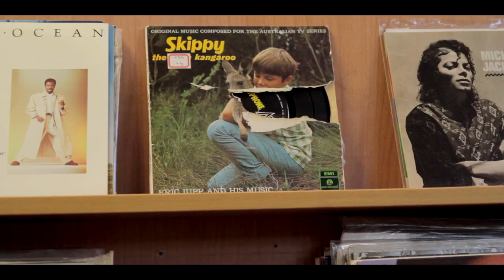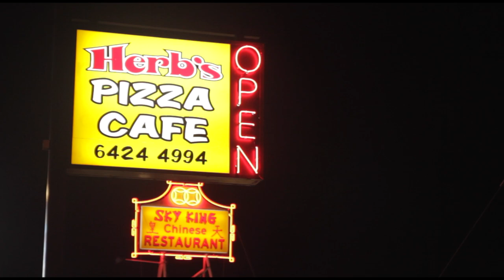Devonport, Tasmania. - A Letter Home...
This is a travelogue video from a few weeks of filming in Devonport, Tasmania - A place I called home for 4 months.

Devonport has a population of around 25,000 and serves as a major port for the state.  Devonport is also home to The Spirit of Tasmania, near to the beautiful Cradle Mountain and is surrounded by beautiful countryside.

The town should be a more popular tourist destination than it is.  While I was there I went climbing, hiking and often visited Launceston which is nearby.  You see quite a few cycling teams around the area - the variety of landscape and access to great hills and slopes as well as long stretches of flat roads make it a perfect place for competitive cycling training.

If you're a photographer, the north of Tassie is also home to some spectacular views of the southern lights, the Aurora Australis (There's a group for that

My PHOTOS from Devonport...
My Photography is for SALE!
Song: 'Yard Sale' by Silent Partner